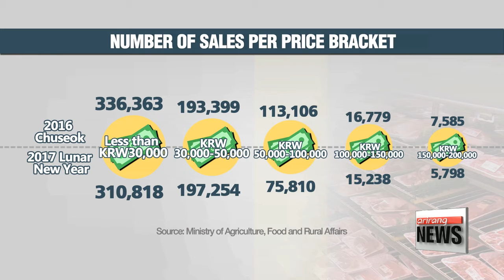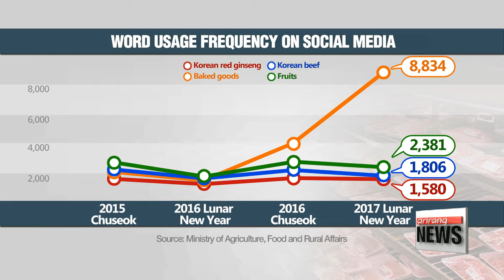Trend of Chuseok gift sets in time for one-year anniversary of Kim Young-ran Act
김영란 법 1년, 추석 선물 트렌드 변화

  It's been around a year since Korea introduced a law to crack down on graft and corruption among people working in several key sectors.
The main way of doing that was by limiting the price of gifts that people can accept.
It means the days of giving certain people lavish gifts are no more.
However, if you are on a tighter budget, the new rules are probably music to your ears.
Lee Jeong-yeon reports.

 Fruits packed in boxes, canned spam gift sets, cooking oil, and mixed nuts.
They're all out on display for Chuseok, Korea's Thanksgiving holiday.
 But what's different about this year's holiday, is that it also marks one year since the Improper Solicitation and Graft Act, better known as the 'Kim Young-ran Act,' was implemented. Aimed at preventing bribery, the act limits the amount of money that can be spent on gifts for civil servants, those working in the media and in education.
  It generally follows the '3-5-10 rule', which states only 30,000 won, or about 26 U.S. dollars, can be spent when treating someone to a meal, 50,000 won or 45 dollars can be spent on gifts, and 100,000 won or roughly 88 dollars given as a monetary gift for occasions such as weddings or funerals.

(stand-up)
  This year, lots of gift sets, such as this box of mixed nuts, are priced at just under 50,000 won to give consumers more options while still abiding by the Kim Young-ran act.

(Korean)
    "A lot of people are looking for gifts costing less than 30 dollars. Chuseok's just around the corner so we're also offering products that don't go over 50-thousand won or 45 dollars."

 According to data analyzed by the Ministry of Agriculture,... while sales of gifts priced between 30,000 and 50,000 won have increased this year compared to last year, gifts ranging from 50,000 to 100,000 won fell drastically by 33 percent on-year.
 The gift term mentioned the most online for this year's holiday was 'baked goods', while gifts that had been staples for special occasions, such as Korean red ginseng or Korean beef, decreased in the frequency they were mentioned.

(Korean)
    "I know the Kim Young-ran Act doesn't apply to gifts between family members so I'm not too worried about the price. I'm looking to spend between 50,000 to 100,000 won."

(Korean)
   "I'm looking at a gift that is affordable but doesn't look cheap, like ham or cooking oil sets. I'll spend within the 50-thousand won range.

  The general trend for goods over the last couple of years has been 'cost-effectiveness,' but now with the Kim Yong-ran Act in place, this practice of buying reasonably priced goods seems to be more common.